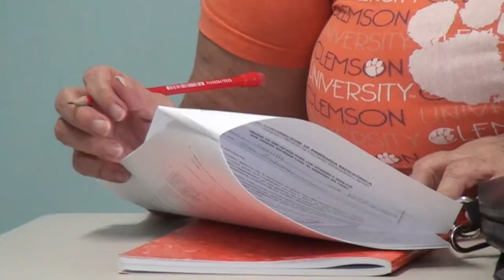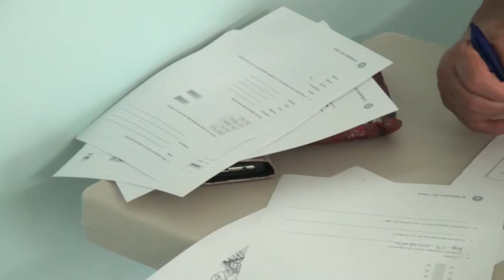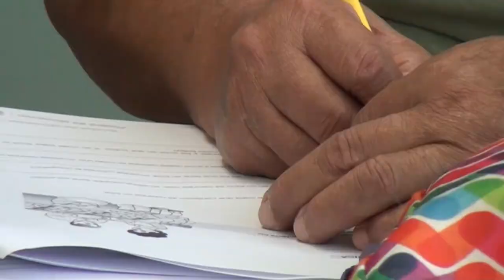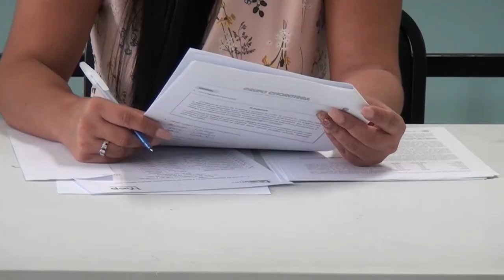Casa de la Mujer logró recursos por medio de Fomujer para mejorar equipo